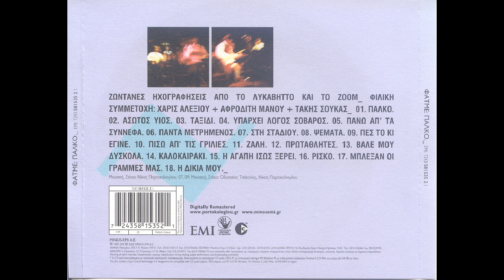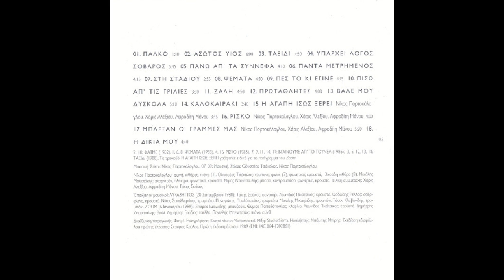Πίσω απ' τις γρίλιες (live 1989) - Φατμέ